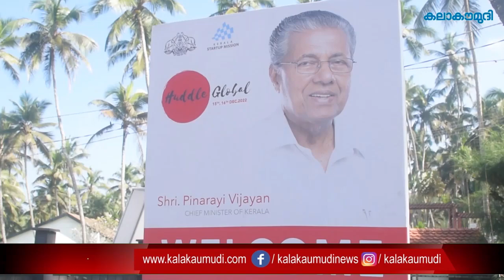കേരളത്തിൽ പുതുതായി 15000 സ്റ്റാർട്ടപ്പുകൾ ആരംഭിക്കും | Huddle Global 2022 | Kalakaumudi Online